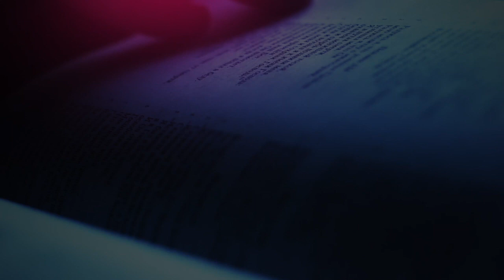The Daily Herald | Jesus, Name Above All Names | Burden Bearer, January 2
A reading from the devotional 'Jesus, Name Above All Names’ The Daily Herald' | Burden Bearer, January 2